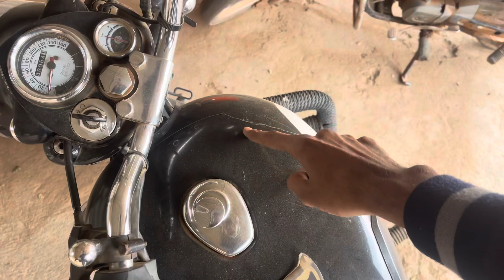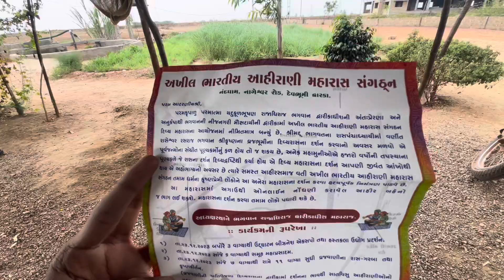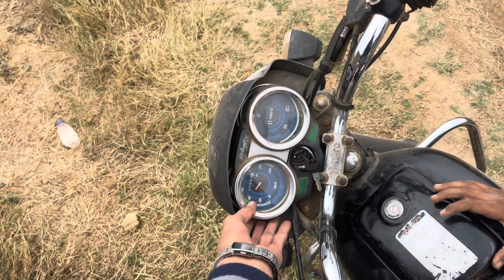આજે ગયા આપડી વાડિયે 😍 | આ શું થય ગયું 😱 | દેશી ચા ☕️gujarati